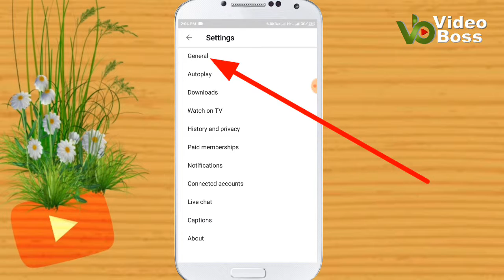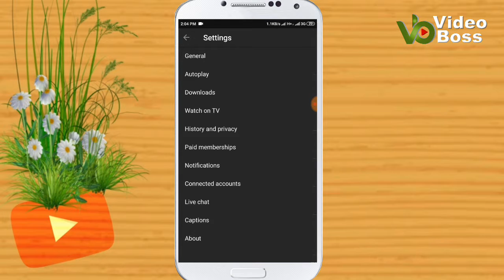How To Enable Dark Mode On YouTube App | Video Boss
Dear visitors, we are working tirelessly for you. Creating a video requires a lot of time, talent and skill. We have kept trying to achieve all the skills at a rapid pace. Hope to try to show you a lot better video in the future. We will be very encouraged and will try to upload more good videos in the future. Thank you so much for being with us.

প্রিয় দর্শক, আমরা আপনাদের জন্য নিরলস ভাবে কাজ করে যাচ্ছি । একটি ভিডিও তৈরী করতে অনেক সময়, মেধা ও দক্ষতার প্রয়োজন হয় । আমরা ধাপেধাপে সমস্ত দক্ষতা অর্জনের চেষ্টা অভ্যাহত রেখেছি । ভবিষ্যতে অনেক ভালো ভালো ভিডিও তৈরী করে আপনাদের দেখানোর চেষ্টা করব বলে আশা রাখি । আপনারা এই ভিডিও টি দেখার পর লাইক, কমেন্ট, শেয়ার করবেন । এতে আমরা অনেক উৎসাহিত হবো এবং ভবিষ্যতে আরো ভালো ভিডিও আপলোডের চেষ্টা করবো । আমাদের সাথে থাকার জন্য আপনাকে অসংখ্য ধন্যবাদ ।